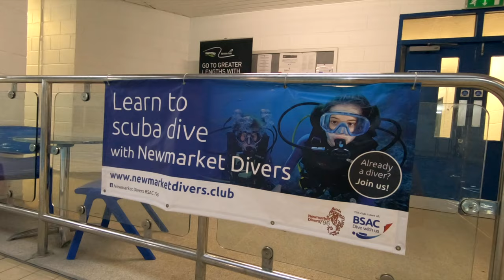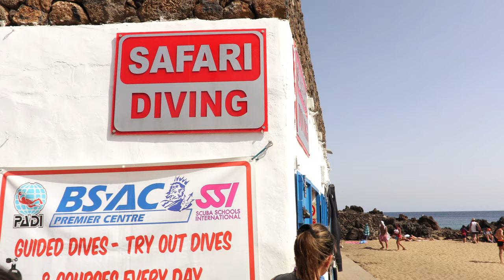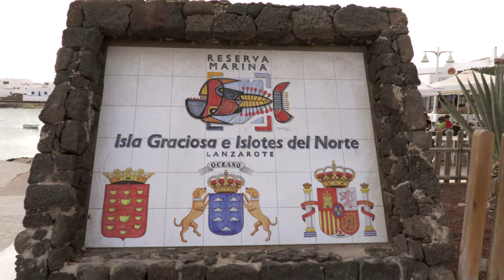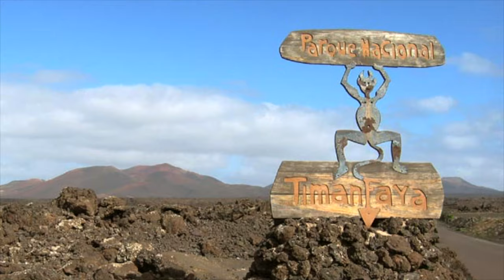Diving on a student budget - getting a BSAC qualification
Billy learns to dive and heads off to Lanzarote to explore.  All done on a student budget.
Cameras: Billy Pointon & Bob Coates
Narrator:  Billy Pointon
Editor: Bob Coates
Colourist: Rick Pinder

Joe Beaumont
Robin McKillop

Billy gained a BSAC Ocean Diver qualification through Newmarket Divers and Safari Diving.  (BSAC = British Sub-Aqua Club)

Filmed at Bottisham Village College Swimming Pool, Cambridge, UK and Puerto del Carmen, Lanzarote.

Cameras:  Olympus PEN3 with underwater housing, GoPro7 with 30m diving case, Canon C100, Canon XC10, Canon XA20

Railroad trail - Martin Clem
When I really come alive (Instrumental version) - Wildflowers
Chasma - Silver Maple
Call me out tiger (Instrumental version) Velvet Moon
Switch to standby - Easy Wheelers

No students were harmed in the making of this video